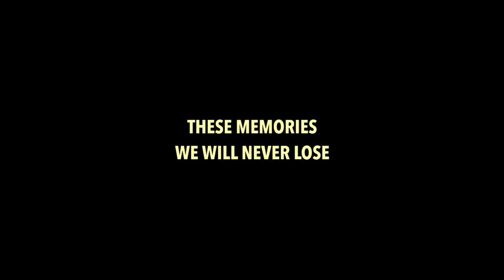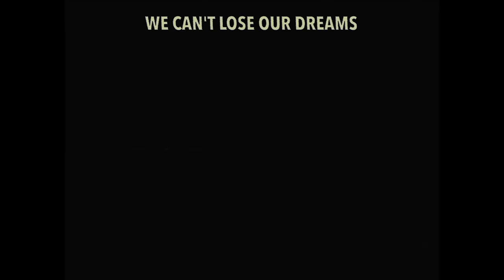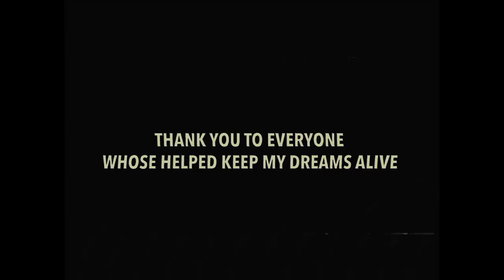ALIVE - a therapy piece i made for myself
i made this for myself and i thought I'd share, thats it. Take what you want from it :)

I'm not sure if all of any of the message i was kinda trying to relay makes sense but i have not been doing the greatest and have been feeling super nostalgic and really needed to put something together like this. I just really feel in the past 7 - 9 months I've lost my dreams and passions so much to the point of depression a lot of the times, it's just like I have no desire to do anything at all but at the same time to do everything. So I''m just thankful for the people around me. (sorry i couldnt include everyone in this video). And I desire so badly to be so happy again and so in love with Jesus and just continuing to pursue my dreams and the things I would talk about when I was younger.